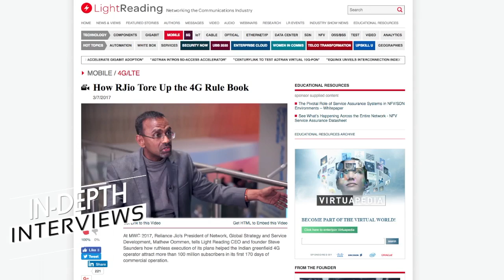Light Reading Video: Visualizing the Future of Networks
For nearly two decades, Light Reading has covered the cutting-edge technologies that power literally every aspect of our digital lives.

From trade show floors to the guts of data centers, our experienced team of journalists and video producers are there to provide in-depth analysis to our audience.